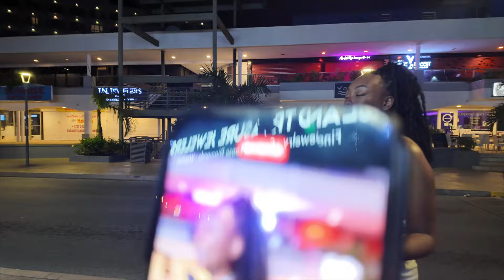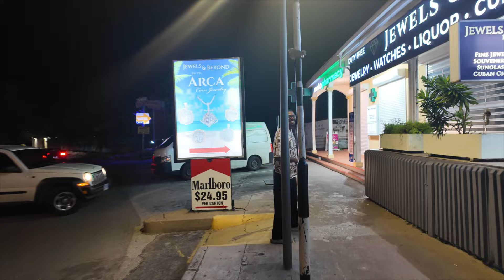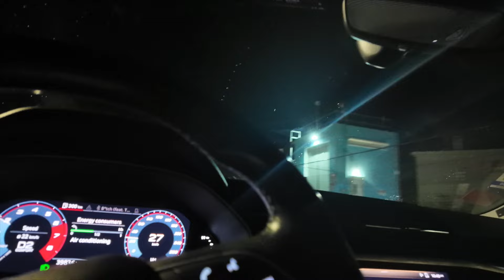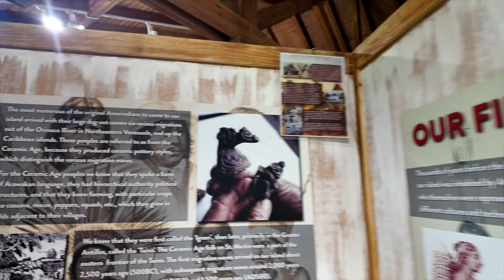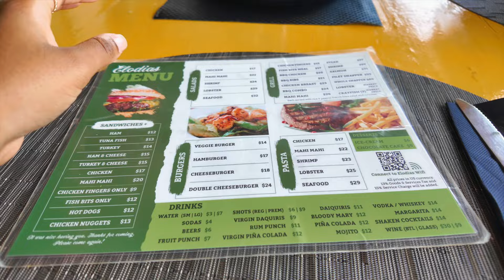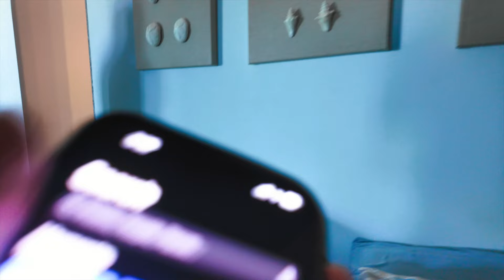Island Adventures 001♡: Birthday in St. Maarten + Life Update| Day trip to Anguilla + Zip lining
Hey♡❈✧ I decided to vlog my St Maarten birthday trip. My birthday is September 2nd ( on Labor Day this year) I had so much fun, it was one of my best birthdays, nothing went wrong, and no tears unless it was tears of joy.
In this video, you will see the following:
-day trip to Anguilla
-rainforest adventures
-birthday celebration
-and a life update on what's next

I made sure to include the places that we went to and where we stayed.